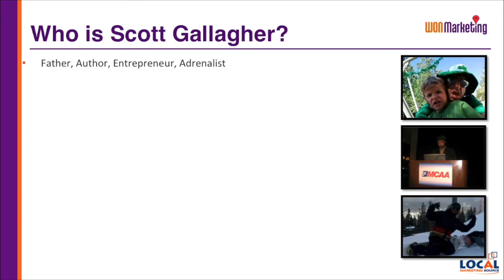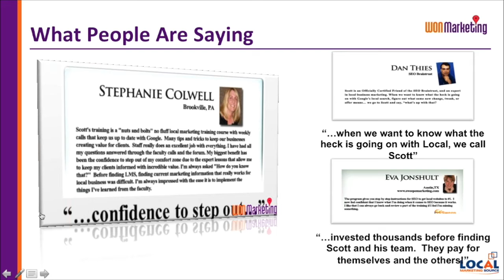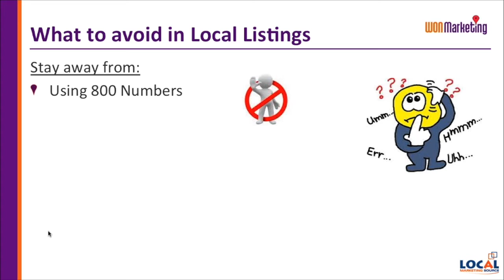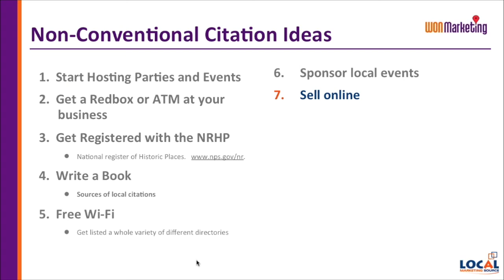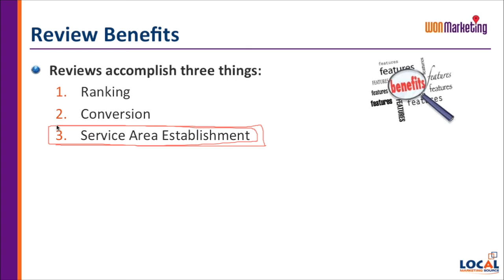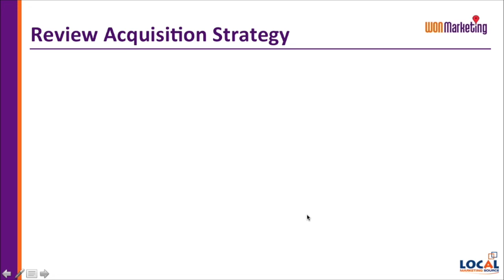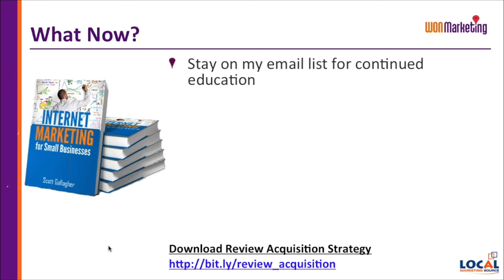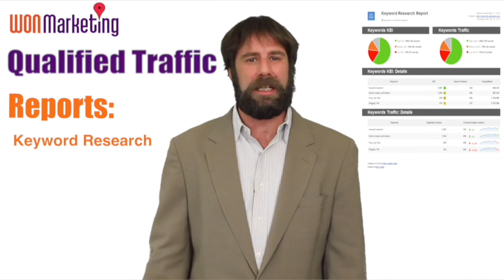3 Critical Steps for Small Businesses to Rank #1 in Google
200 N Harrison St. #106

-Learn Simple Local SEO Techniques and enjoy more than 40% new business for your business
-We will De-mystify Search Engine Marketing (Paid vs. Map vs. Organic) and how they all work together
-We will explain How to Get Your Local Business Listed on the Google Map (One of the most frequently asked questions we get on a daily basis)
learn-moreIncrease New Patient / Client Referrals by uncovering and encouraging the influence’s online
Improve your Online Reviews dramatically with our Review
-Acquisition System Monitor and Improve your Online Reputation Management
-Learn Citation and Link Acquisition Strategies Optimize your Google+ Local, Facebook and LinkedIn Pages with our Best Practices list
-Why Search Engine & Internet Marketing is so Important for Local Businesses in Today’s Environment